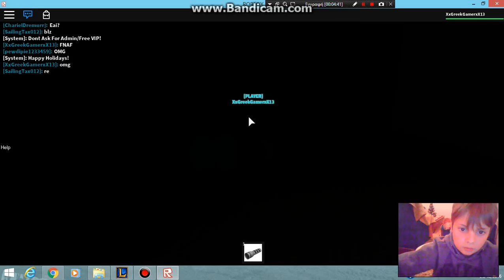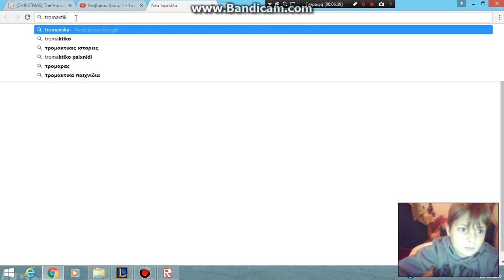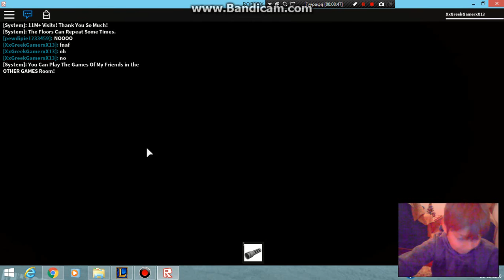[CHRISTMAS] The Horror Elevator part2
kato sta sxolia